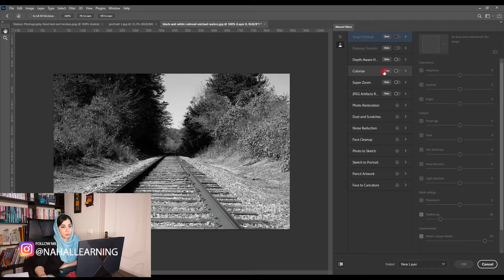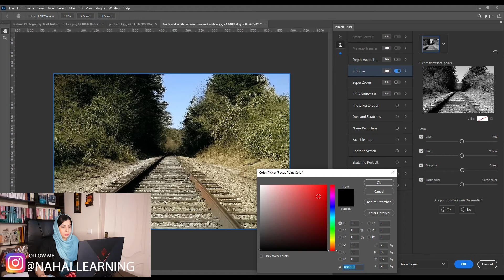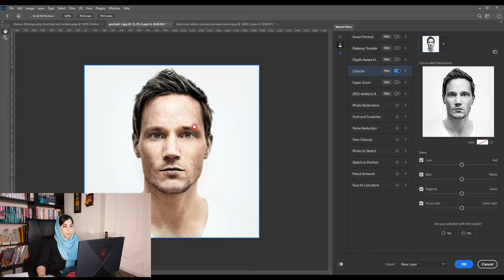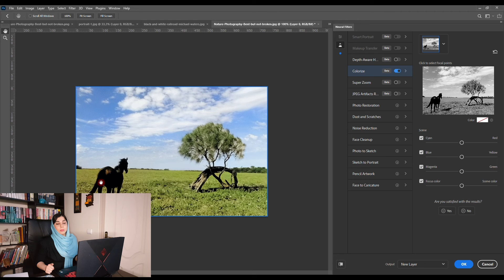قابلیت چهارم رنگی کردن عکس ها در فتوشاپ 2021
یه مجموعه جدید و کاملا رایگان داریم توی سایت نهال
اگه می خوای تمام ۲۱ قابلیت فتوشاپ ۲۰۲۱ رو یاد بگیری با توضیحات کامل یه سر به سایت نهال بزن
این مجموعه به صورت مداوم آپ دیت میشه و حتی ممکنه بیشتر از ۲۱ قابلیت بشه
فایل های تمرین هم در پکیج دانلود هست

امیدوارم خوش تون بیاد